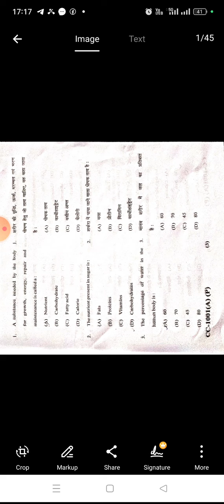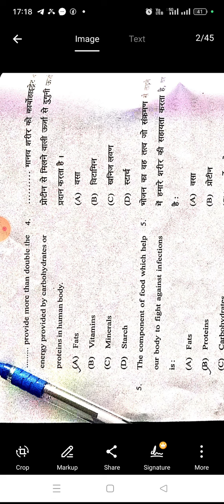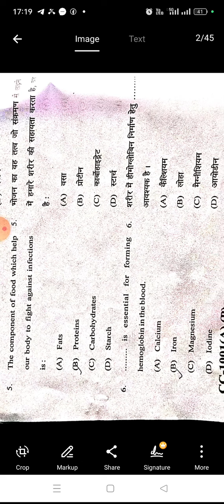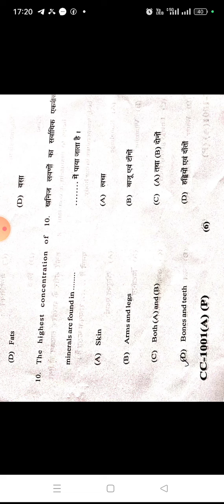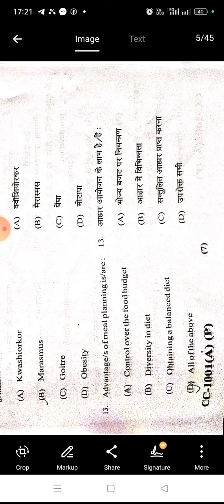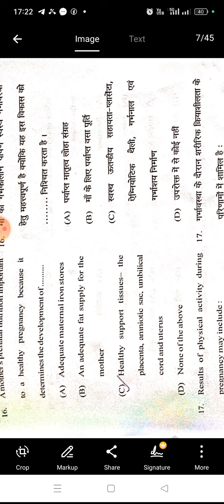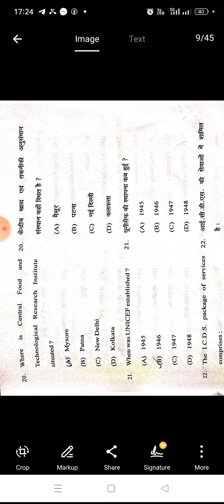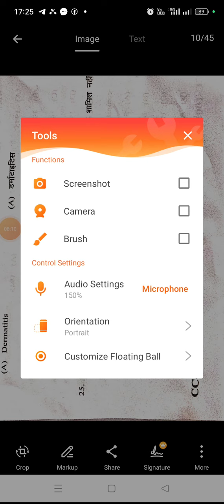Food nutrition and Hygiene Solved paper BA Students Q1 to 25